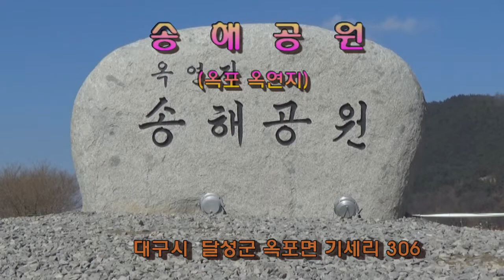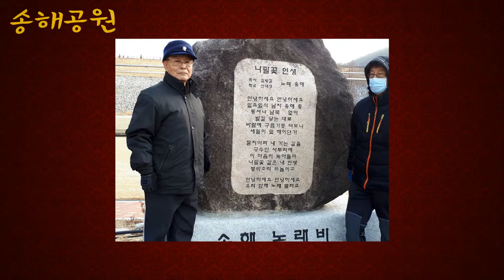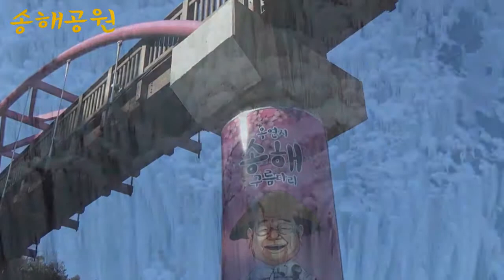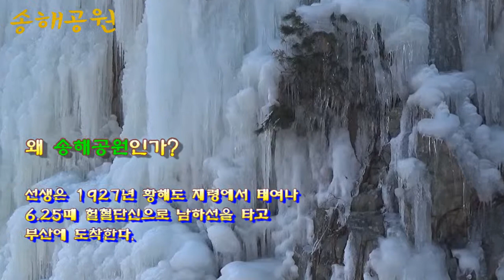송해공원 나들이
형제들과 2017년을 보내며 송해공원 나들이 영상